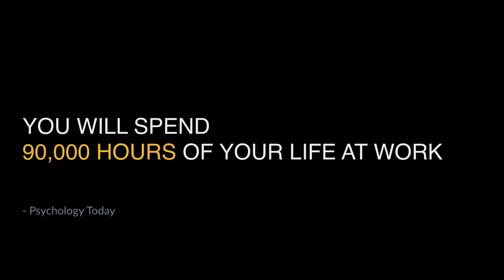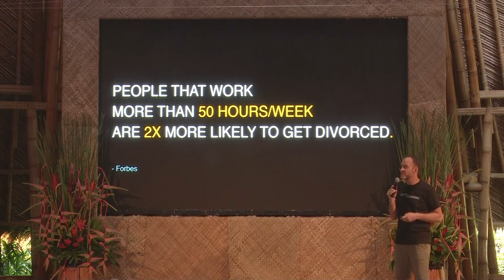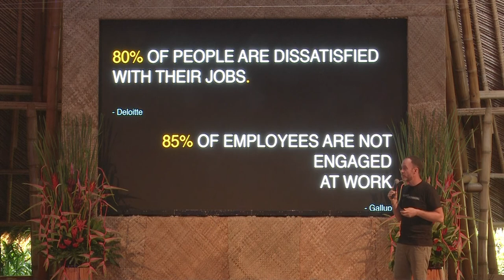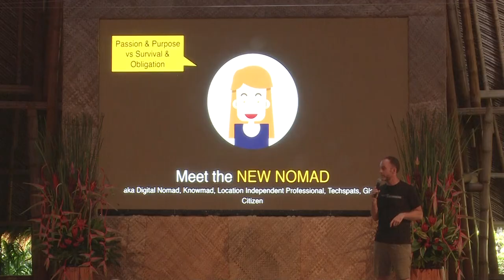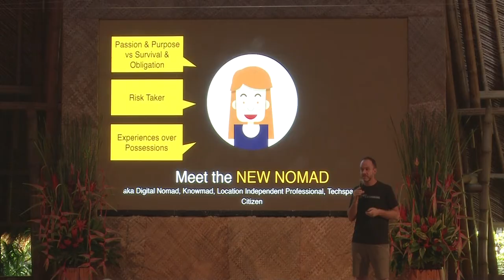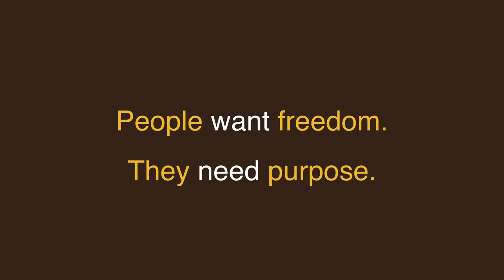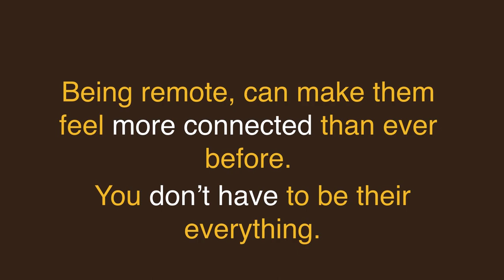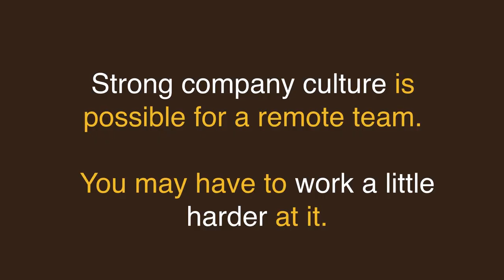HOW THE "NEW NOMADS" ARE CHANGING THE WAY WE LIVE, WORK AND LEARN. STEVE MUNROE, CEO, HUBUD.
Steve Munroe is the co-founder of SE Asia's N1 coworking space - Hubud, Ubud, Bali. "Being Remote Can Make You Feel More Connected Than Ever Before", says Steve. Watch his full talk.

Steve on stage as the keynote speaker @ Running Remote 2018, World's Largest Remote Work Conference, Bali.

HUBUD is one of Forbes’ top 10 co-working spaces on earth. Steve is Hubud’s prime schemer and evangelist for new ways of working, learning and living. He is also the founder of Co-working Association of Asia-Pacific. Hubud is a co-working space in Ubud, Bali that we opened about 3 years ago. It is a collection of members at any one time that are freelancers, tech teams, creatives, video journalists, writers, dreamers and everything in between. As of now they have 25 founding members.